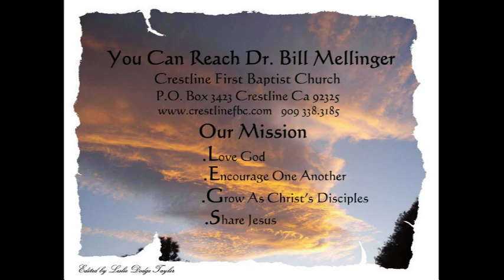I am Not A Role Model 5-13-18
1 Thessalonians 1:6-10
Charles Barkley was wrong. He was a role model. He may have been a poor one, but he was a role model. Every mother is a role model. In fact, we are all role models for people around us both young and old. What are people saying about you? What do people in other places say about our church? We are imitators of Jesus and models for other believers. Are we living as examples that others should follow? Are we following the example of Jesus Christ? Would you invite someone to follow your example as a follower of Jesus Christ?